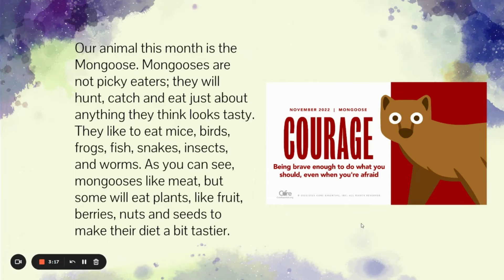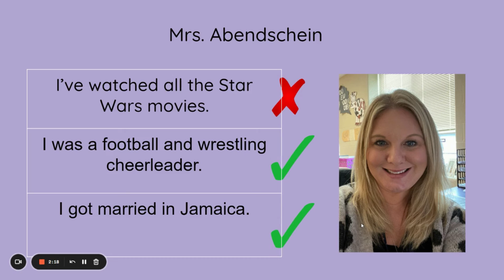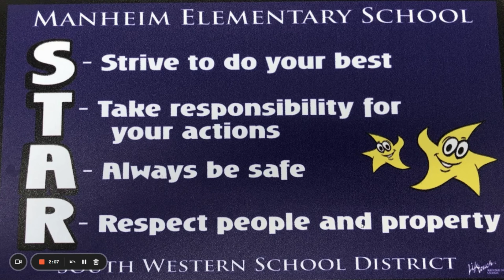11 22 22